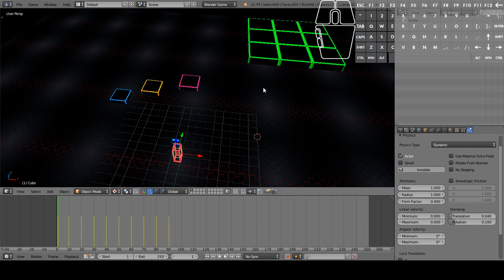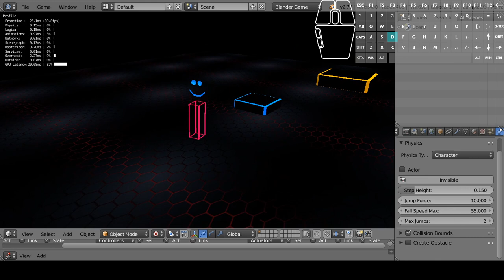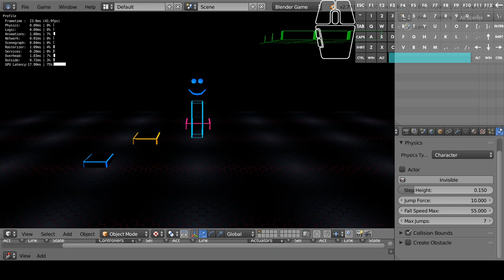Double Jump Simple Blender Game Engine